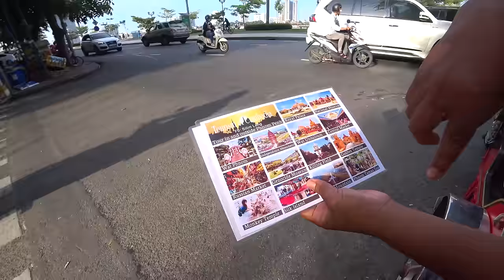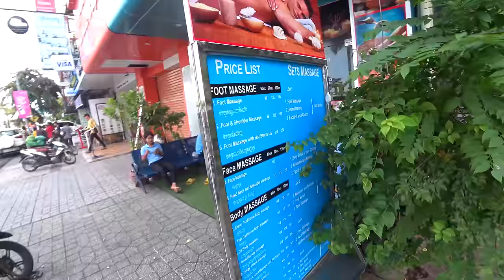Jazda rikšou v uliciach Kambodže | Phnom Penh, Kambodža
Jazda rikšou po uliciach hlavného mesta Kambodže patrí určite medzi atrakcie a príjemné zážitky.

Ako tieto ulice vyzerajú, koľko ma stála 35 minútová jazda, aké ceny potravín sú v miestnej nonstopke a ako dopadol môj 4$ strih od kaderníka z Bangladéša si ukážeme v dnešnom vlogu.